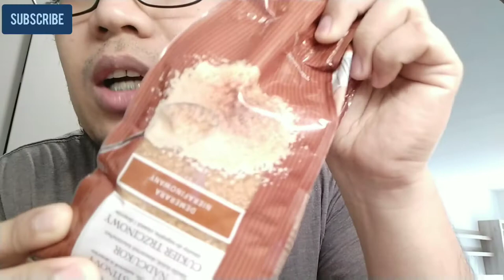Usable item Product aka Tingi -Tingi Online Selling COD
By: Bishop Ruperto C. Santos

Dear Lord, source of hope and our way to salvation
Guide them as they travel.
Lead them on the right path,
And never let them depart from You.

Grant them a safe journey from the home they leave behind
To their respective destinations:
May they find true and honest friends,
May they encounter caring and gracious employers,
May they have decent and rewarding jobs,
May they have a peaceful stay,
May their sacrifices bear good and lasting fruits.

Watch over them and always lead them safely back home:
Keep them away from any harm and danger,
Spare them from sickness and accident,
Protect them from embarrassment and humiliation,
And deliver them from scandal and shame.

Stay by their side and always remind them of their true home:
As pilgrims, we are just passing in this world,
As Your creatures, we must return to You,
As Your servants, we must lead others to Heaven.

Watch over O Lord, those whom they leave behind;
Let their homes be always safe,
Let their children be always secured and responsible,
Let their love remain always faithful,
And let what they earn be spent for good.

Watch over us as we are away from one another.
With your grace and blessing, may we see each other again:
To enjoy once more each other’s company,
To hear and listen to our own life-stories,
And more than ever, to accompany one another
On the road that leads back to You.
Lord, please lead them safely back home. AMEN.